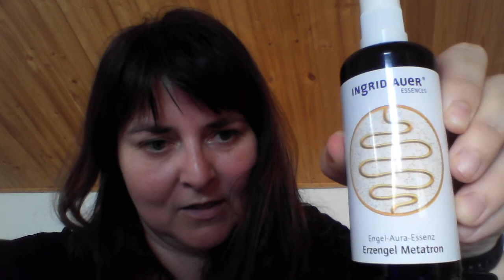Auraspreje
V tomto videu vám opět představím některé produkty z našeho e-shopu... tentokrát jsou to auraspreje od Ingrid Auer. Dozvíte se, jak je používat, a představím vám každý jednotlivě - tak jak ke mně promlouvaly přímo při použití. Je to video delší, ale však je jich také dvanáct... :-)